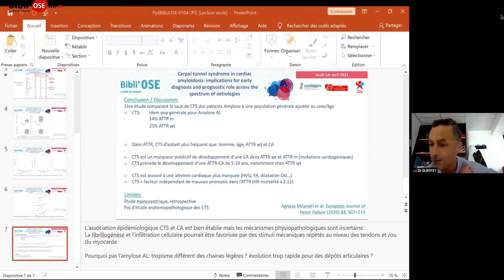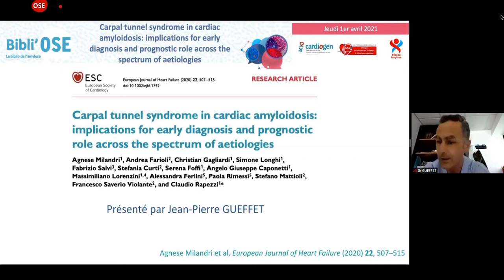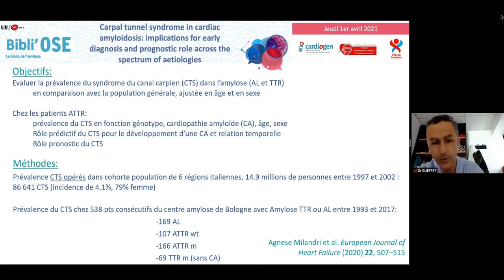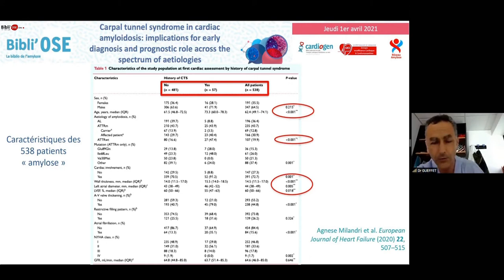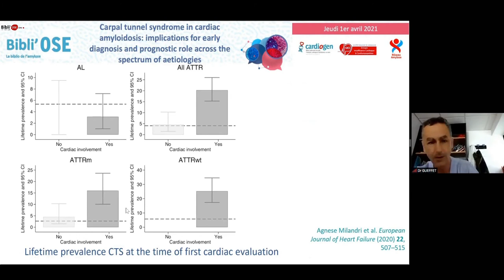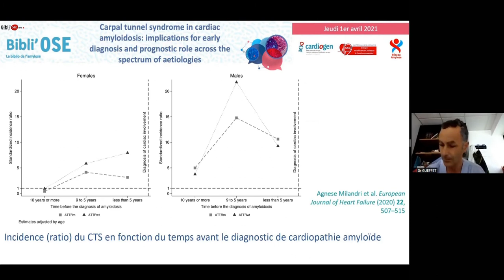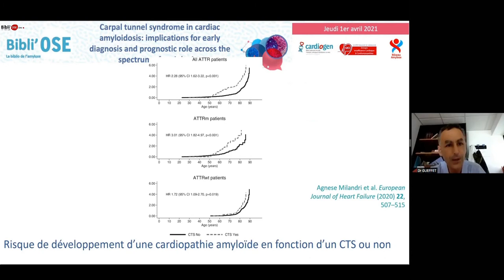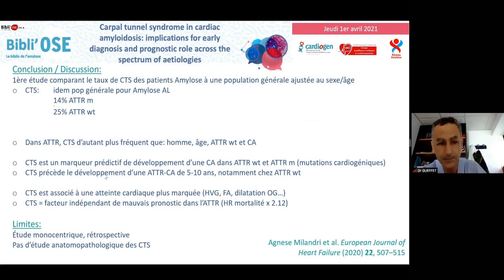BibliOSE : Canal carpien et diagnostic précoce de l'amylose, GUEFFET JP, Milandri A_EJHF_31975495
Le Dr Jean-Pierre GUEFFET de Nantes commente lors de cette Bibli'OSE l'article "Carpal tunnel syndrome in cardiac amyloidosis: implications for early diagnosis and prognostic role across the spectrum of aetiologies". Milandri A, Farioli A, Gagliardi C, Longhi S, Salvi F, Curti S, Foffi S, Caponetti AG, Lorenzini M, Ferlini A, Rimessi P, Mattioli S, Violante FS, Rapezzi C. Eur J Heart Fail. 2020 Mar;22(3):507-515. doi: 10.1002/ejhf.1742. Epub 2020 Jan 23. PMID: 31975495. La discussion est commentée par Dr Marie-Claire BOITEUX de Durtol, Dr Zoubida TAZI MEZALEK de Rabat au MAROC, Pr Thibaud DAMY de Créteil, Dr Julien JEANNETEAU de Trélazé, Dr Jean-Pierre GUEFFET de Nantes, Dr Olivier LAIREZ de Toulouse